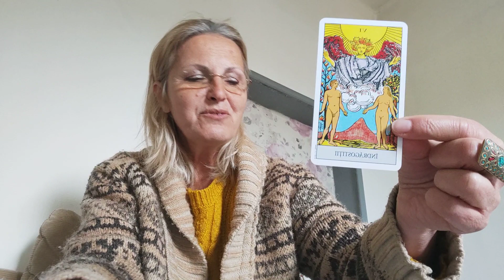29 March 2023